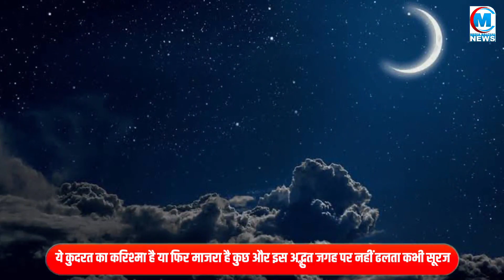ये है वो अद्भुत जगह जहां सूरज कभी ढ़लता नहीं और रात कभी होती नहीं चंद्रमा को यहां के लोगों देखा नहीं